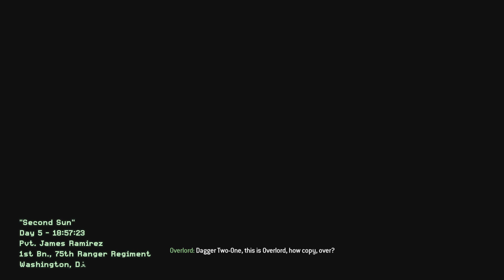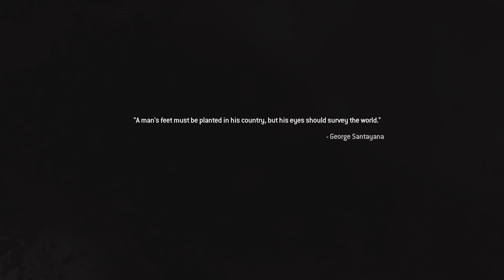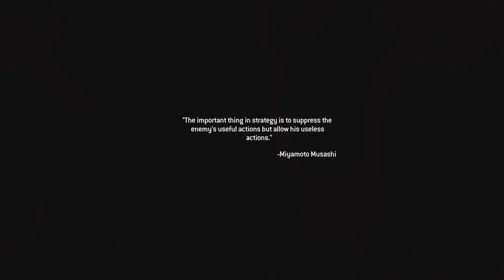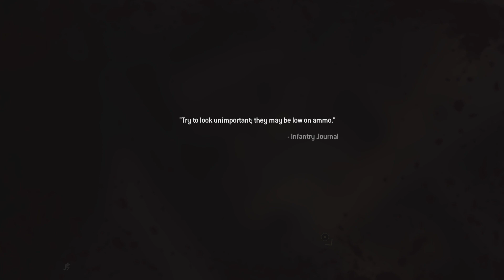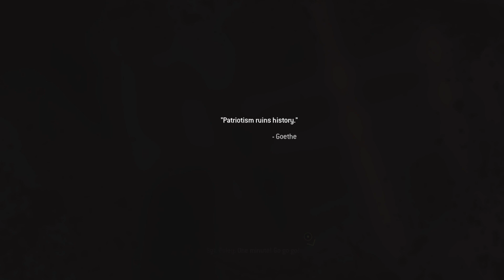Call of Duty: Modern Warfare 2 Campaign Remastered. Veteran playthrough part 12